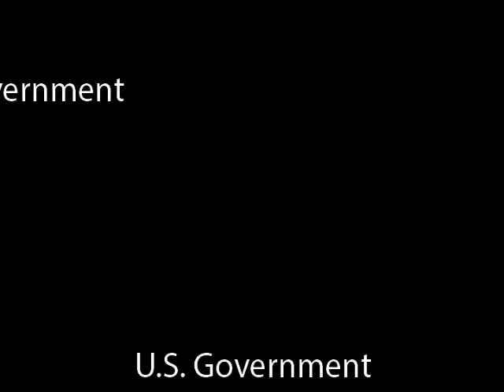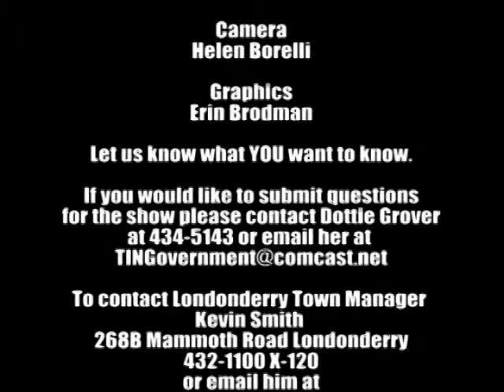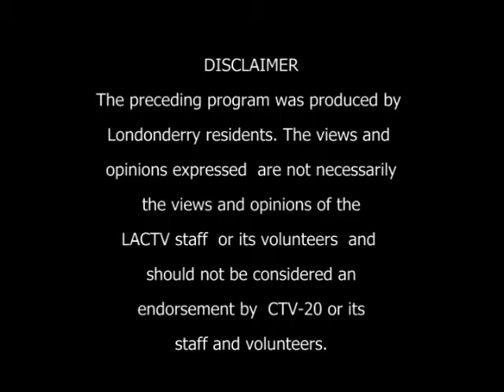Transparency in Government - October 2015